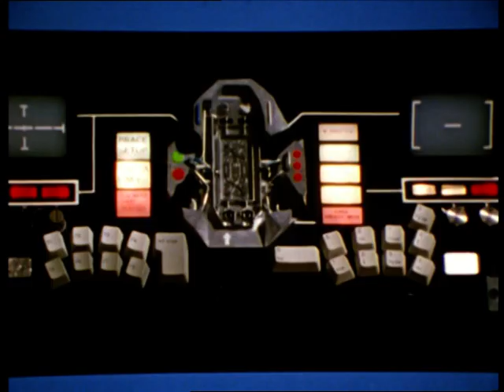Power Rangers dans l'Espace - Extrait VF - Formation Astro Delta Megazord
Formation de l'Astro Delta Megazord